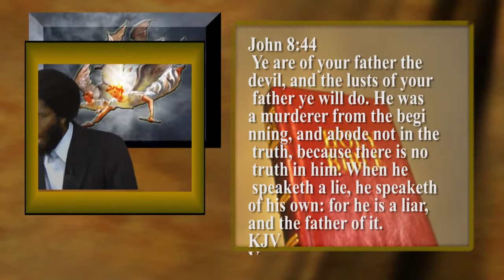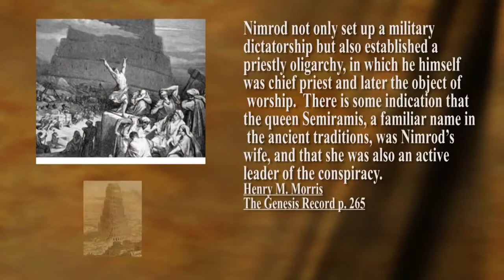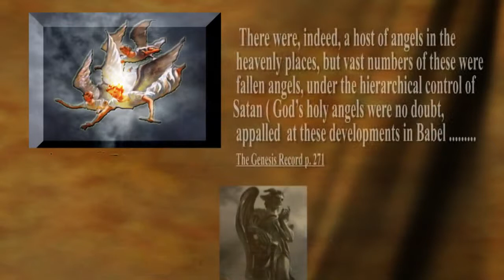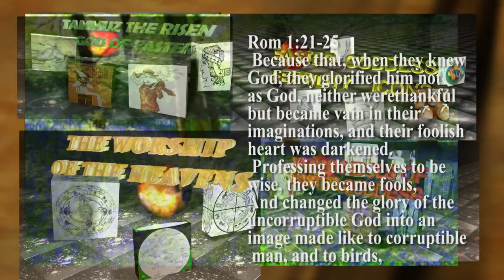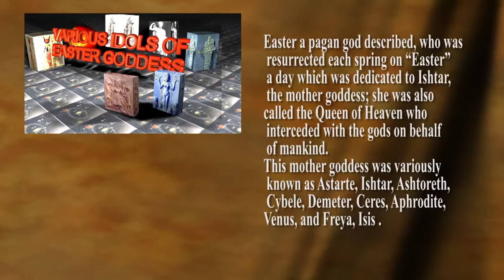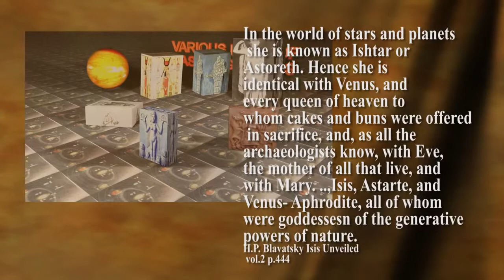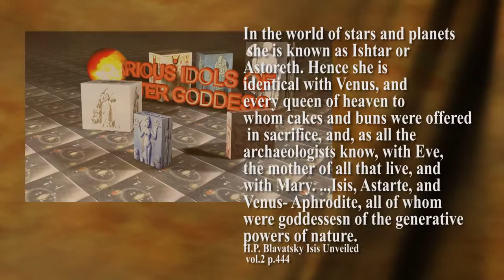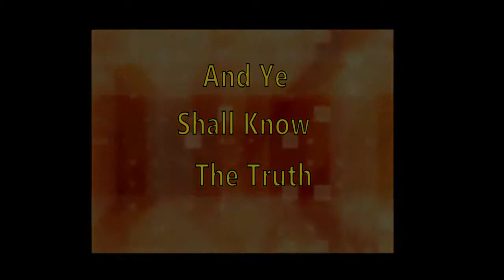The Origin Of The Mystery Religions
Presented by Thusia Ministries